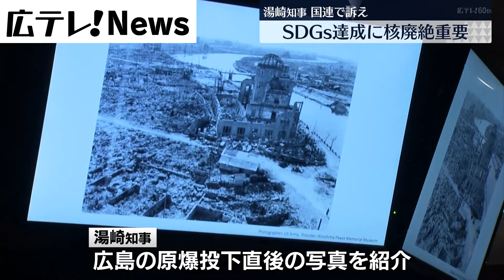【ＳＤＧｓ達成に核廃絶が重要】湯崎広島県知事国連で発言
湯崎知事は国連本部でＳＤＧｓ＝「持続可能な開発目標」の達成に核兵器廃絶の重要性を訴えた。湯崎知事は、広島に原爆が投下された直後の写真を紹介…。「核兵器の使用が全てのＳＤＧｓの達成に壊滅的な影響を引き起こす」と指摘した。（2022年7月7日放送）